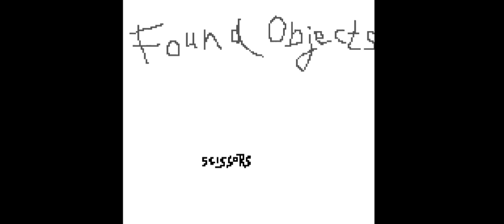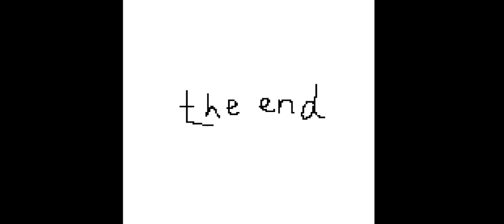The Dead In My Living Room | All Endings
The first spooky game of the month!
I'll be honest, this game was a lot shorter than I thought it would be, so it's only one episode long lol.
Also, it isn't very scary either imo, but I hope you guys enjoy the setting and atmosphere 🙏

A short little indie game.